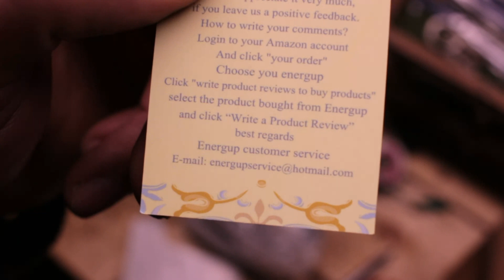Engerup P108 battery for Ryobi tools, repair, test and review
I wanted a new battery for my Ryobi cordless tools and decided to gamble on buying a Energup battery off of amazon.  It worked fine at first then started only holding half a charge then died all together.  I took it apart to see what went wrong, fixed it, and did an amp hour test on it and the replacement battery I got from Engerup and a real Ryobi battery pack.